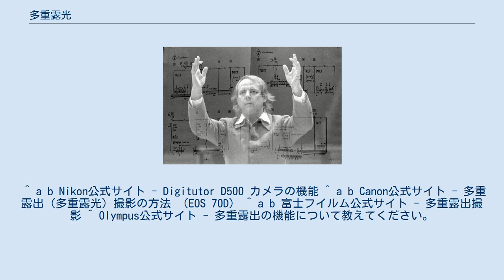多重露光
多重露光で撮られた写真の例（カールハインツ・シュトックハウゼン） 多重露光（たじゅうろこう）とは、写真撮影における技術の一つで、1コマの中に複数の画像を重ね写し込むこと。
多重露出、二重写しともいう。
フィルム巻き上げに連動してシャッターチャージが行われる機構のフィルムカメラでは、何らかの事情でコマ送りができずに意図せずしてそうなる場合がある。
 引き伸ばしの段階で同じ印画紙上に2つ以上のネガから焼付けする方法もある。
また、フォトショップなど画像処理ソフトウェアなどでも同様の効果を得ることができる。
 フィルムカメラの場合はコマ送りをせずに複数回露光することで実現できる。
初期のフィルムカメラの一部を除き、通常はシャッターを1度押すとコマ送りを行わない限りシャッターがチャージされないため、多重露光を行うためには独自の方法やカメラに「多重露光機能」が付属している必要があった。
デジタルカメラの場合は、多機能型の高級機種では多重露出機能が付属する場合が多く、多くは2 - 10露光程度の多重露光が可能である。
個別に撮影したRAW形式の画像を複数枚再生時に合成し、別の画像として保存する機能が付加された機種もある。
 多重露光を行う場合は、重ねる画像の枚数に応じ、1枚当たりの画像の露出のマイナス補正を行わねばならない。
目安としては「2枚:－1EV」「3枚:－1.5EV」「4枚:－2EV」、すなわち「1÷露光回数」をマイナス補正する。
デジタルカメラでは露光回数に合わせて自動的にゲイン（出力）を補正する機能が付加された機種もあり、「加重平均」/「加算平均」という名称で呼ばれる。
加算平均の他に、フィルムカメラの多重露光と同様の仕上がりとなる「加算」、同じピクセルが記録した画像のうち、より明るいものを選んで合成する「比較明」、同じく、より暗い画像を選んで合成する「比較暗」といった多機能を備える製品もある。
 ^ a b Nikon公式サイト - Digitutor D500 カメラの機能 ^ a b Canon公式サイト - 多重露出（多重露光）撮影の方法 （EOS 70D） ^ a b 富士フイルム公式サイト - 多重露出撮影 ^ Olympus公式サイト - 多重露出の機能について教えてください。
(E-30) ^ “【デジタル一眼レフカメラ】多重露出（多重露光）撮影の方法（EOS-1D X）”. キヤノン (2019年6月6日). 2020年5月17日閲覧。